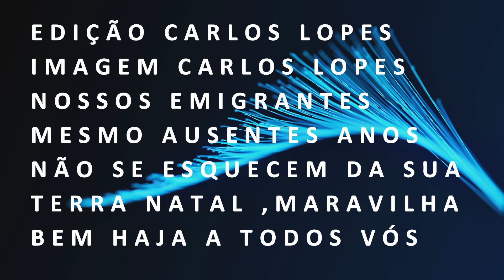CASAL DE EMIGRANTES COM BONITA HISTÓRIA